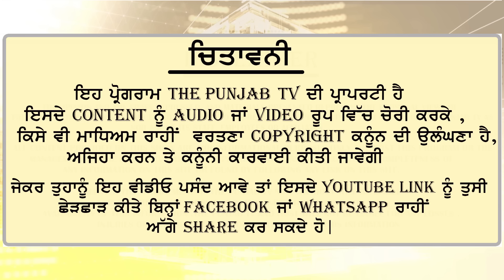ਅਮਿਤ ਸ਼ਾਹ VS ਭਗਵੰਤ ਮਾਨ, ਲੋਹੇ ਲਾਖੇ ਹੋਏ ਮਾਨ ਨੇ ਦਿੱਤਾ ਠੋਕਵਾਂ ਜਵਾਬ Amit Shah Vs CM Bhagwant Maan